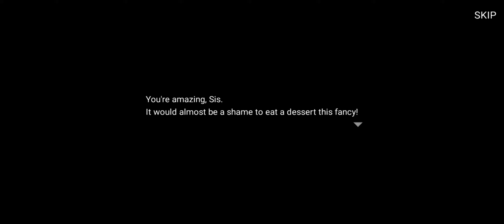Metal Slug Attack - Extra Ops: Task Force 6th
Cool
Sorry if I haven't uploaded much
But next week is gonna be a wild one